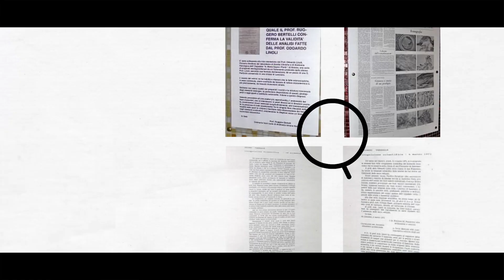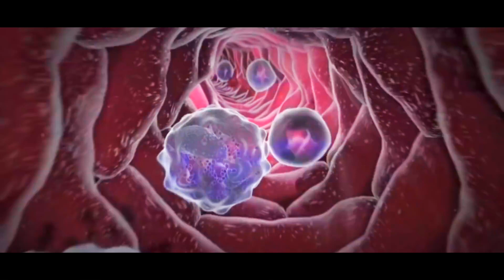The Eucharistic Miracle of Lanciano || परमप्रसाद में येसु का जीवंत चमत्कार || Atmadarshan Tv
A Short Video of The Miracle of Lanciano is officially recognized by the Catholic Church as a true Eucharistic Miracle. It was the first and greatest Eucharistic Miracle of the Catholic Church.

This wondrous Event took place in the 8th century A.D. in the little Church of St. Legontian in Lanciano, Italy, as a divine response to a Basilian monk's doubt about Jesus' Real Presence in the Eucharist.

During Holy Mass, after the two-fold consecration, the host was changed into Heart Tissue Flesh and the Wine was changed into Actual Blood, which coagulated into five globules, irregular and differing in shape and size.